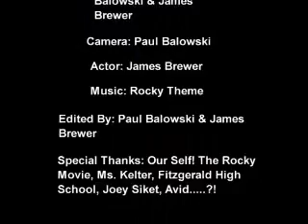Rocky Action Sequence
Students were asked to create an action sequence based on a minimum of 10 camera angles.